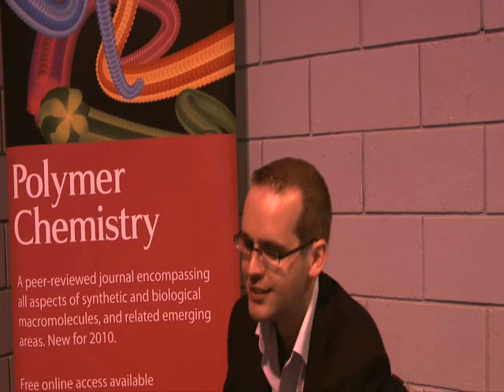Matt Gibson on synthetic polymers as protein mimics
Matt Gibson talks to Liz Davies about synthetic polymers to mimic antifreeze proteins.